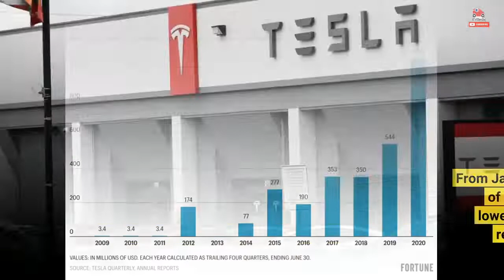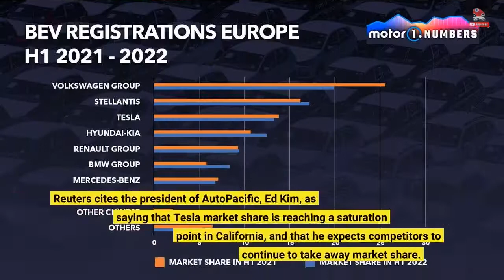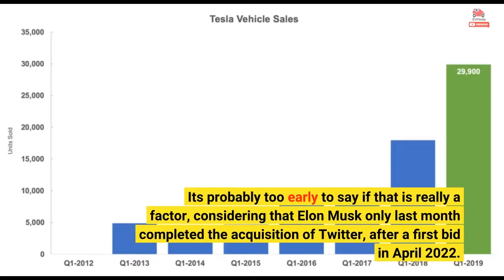Tesla's California Market Share In Decline As Rivals Make Gains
Tesla remains the dominant EV maker in California, its former home state, but the company's market share continues to shrink as competitors improve their offerings. From January to September, Tesla controlled 73 percent of the battery electric market in California, the lowest level since 2018, according to new vehicle registration data from the California Energy Commission. Tesla's market share in California has reached the lowest level since 2018; the carmaker had a 75 percent share in 2021 and 79 percent in 2020.  Now, it's worth noting that Tesla actually sold more electric vehicles in California in the first three quarters of 2022—more than 150,000—than during the same period a year ago. That said, the market share decline can be attributed to rivals increasing sales of newer models, most notably Hyundai Motor Group.  According to Reuters' calculations based on government data from January to September, Tesla's sales in California accounted for 15 percent of the EV maker's global deliveries last year.  Home to its first factory, California is the biggest US market for zero emission vehicles, which also include hydrogen fuel cell and plug-in hybrid-electric vehicles. Sales of zero emission vehicles, the majority of which are fully-electric, represented 18 percent of total new car sales in California so far this year. Besides dominating EV sales, the carmaker also topped brand consideration in California, where 53 percent of potential electric vehicle buyers considered Tesla this year, according to a study by California auto consultancy AutoPacific. Mind you, Tesla's brand consideration score is also down from the previous survey last year that found it at 58 percent. Reuters cites the president of AutoPacific, Ed Kim, as saying that Tesla market share is reaching a saturation point in California, and that he expects competitors to continue to take away market share. At the same time, he also expects Tesla sales will continue growing.  Some analysts believe that Tesla CEO Elon Musk's recent acquisition of Twitter has sparked concerns about the EV brand, especially in liberal states like California. For example, Guidehouse Insights analyst Sam Abuelsamid said the Twitter deal could have discouraged some potential Tesla buyers who had previously supported Musk and his clean energy mission. It's probably too early to say if that is really a factor, considering that Elon Musk only last month completed the acquisition of Twitter, after a first bid in April 2022.